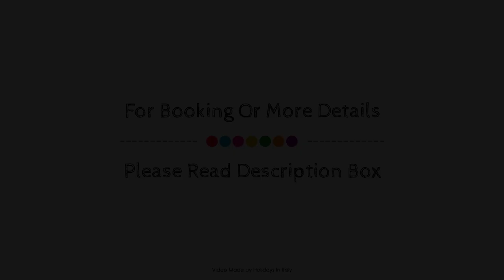Hotel Su Gologone, Oliena, Italy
About Property:
Hotel Su Gologone is a popular choice amongst travelers in Oliena, whether exploring or just passing through. The hotel offers a wide range of amenities and perks to ensure you have a great time. Service-minded staff will welcome and guide you at the Hotel Su Gologone. Comfortable guestrooms ensure a good night's sleep with some rooms featuring facilities such as television LCD/plasma screen, whirlpool bathtub, air conditioning, heating, wake-up service. Take a break from a long day and make use of hot tub, fitness center, outdoor pool, spa, massage. Discover all Oliena has to offer by making Hotel Su Gologone your base.
Searching For
1. Hotel Su Gologone - Oliena
2. Hotel Su Gologone - Oliena Virtual Tour
3. Hotel Su Gologone - Oliena Rooms
4. Hotel Su Gologone - Oliena Amenities
5. Hotel Su Gologone - Oliena Videos
6. Hotel Su Gologone - Oliena Offers
7. Hotel Su Gologone - Oliena Deals
Audio Credit:
Track Title: Reasons To Hope
Artist: Reed Mathis